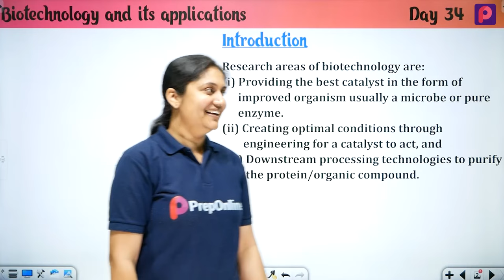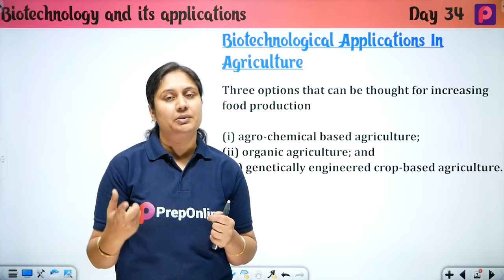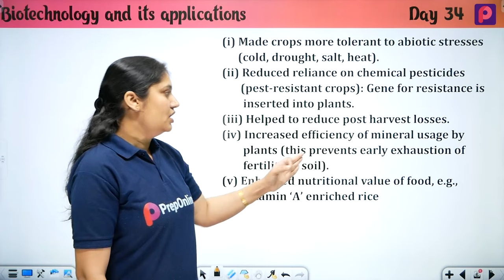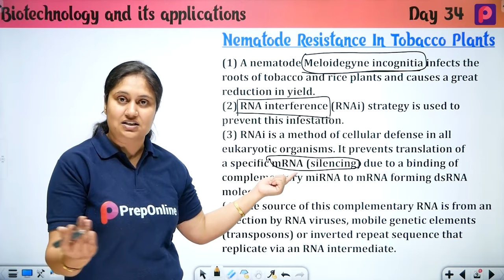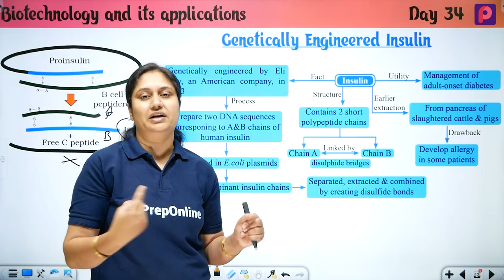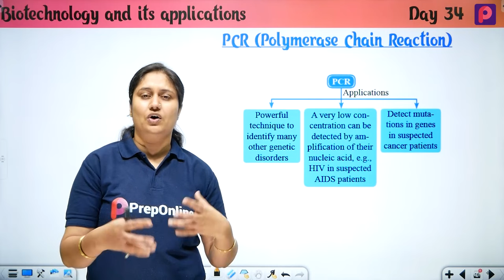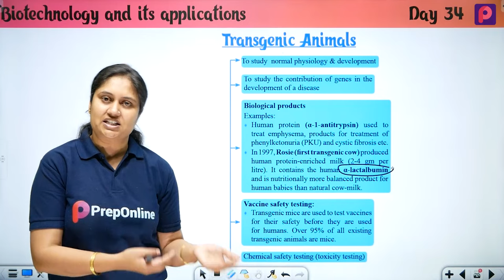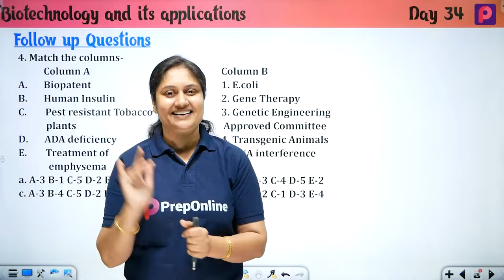Day 34 Biotechnology And Its Applications